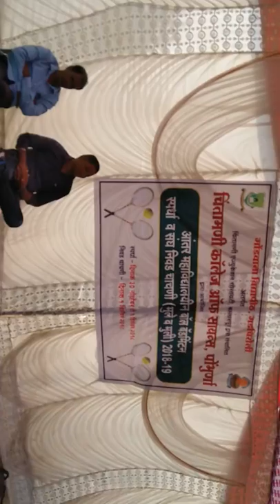Gondwana university intercollegiate ball badminton tournament 2018-19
Organised by Chintamani college of science , Pombhurna
Department of Physical edu. & Sports.